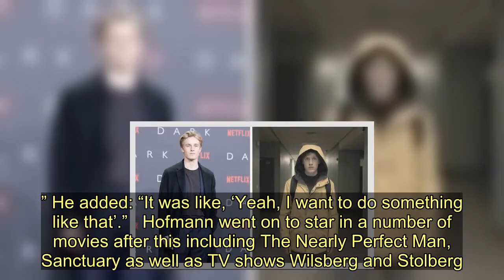Louis Hofmann: Who is Dark star Louis Hofmann? Meet the actor behind Jonas Kahnwald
Sign up for FREE now and never miss the top Royal stories again.  Please see our Privacy Notice for details of your data protection rights. Dark has proved to be a huge hit across the world since it first launched in 2017. Season three recently landed on Netflix and concluded the epic, interweaving story. Express.co.uk looks at the show’s lead star Louis Hofmann who portrays the perpetually bewildered yet heroic teen Jonas Kahnwald. Trending   Who is Dark star Louis Hofmann? Hofmann is a rapidly rising star hailing from Bensberg, Germany. He has won international acclaim thanks to his performance in Dark. However, he had already been in a number of high-profile projects and won several prestigious accolades prior to Dark. His first big role came playing the tile role in the German film Tom Sawyer in 2011, an adaptation of The Adventures of Tom Sawyer by Mark Twain.    READ MORE   Dark season 3 explained: Is Hanno alive in the Origin World?  The 23-year-old actor caught the acting bug after watching the 1995 Leonardo DiCaprio movie The Basketball Diaries. Speaking to Interview Magazine in 2018, he explained: “I like that film so much. “One of my favorite [sic] scenes is the one in front of the door when Leonardo DiCaprio asks his mother to give him some money and to let him in.” He added: “It was like, ‘Yeah, I want to do something like that’.”   Hofmann went on to star in a number of movies after this including The Nearly Perfect Man, Sanctuary as well as TV shows Wilsberg and Stolberg. However, his performance as a teen POW in the German-Danish movie Land of Mine in 2015 really helped his further his career. The role landed him Bodil Award for Best Supporting Actor. The actor has also won a Bavarian Film Prize in 2015, a German Actors Award and a German Film Award. Since finding a new level of global stardom thanks to Dark, Hofmann has gone to star in a number of films including Center of My World, Alone in Berlin and Different Kinds of Rain.    In 2018 he starred in the Jennifer Lawrence Hollywood movie Red Sparrow and The White Crow opposite Ralph Fiennes who also directed. Speaking to The Upcoming last year, Hofmann described The White Crow as his first “intense” English role. He said: “Working with Ralph Fiennes in that film is of course very intense too but he’s very charming and giving and supporting and I love that. “Also, working with Oleg [Ivenko] was a great experience and I must say, he used to be a ballet dancer, but now he’s a ballet dancer and an actor too and he’s done a great job.” READ MORE   In The Dark season 3 release date, cast, trailer, plot  Most recently, Hofmann has starred in Prélude and The German Lesson. In a recent interview with Arab News, Hofmann spoke about leaving behind Dark, saying: “The last scene was mine and Lisa’s last shooting day. “We had closure for the characters, but we also had closure for us. And I, as Jonas, am